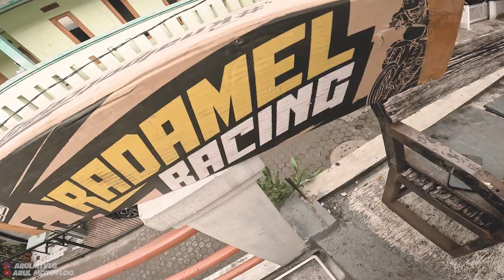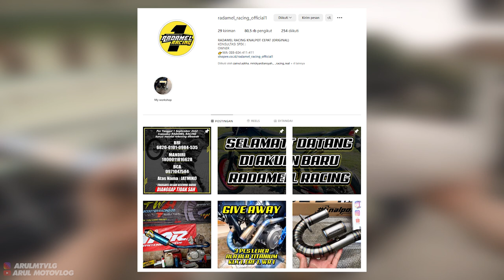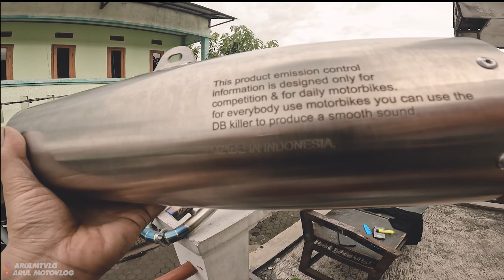KNALPOT DANA PELAJAR TAPI TAMPILAN SULTAN!! | RADAMEL F4 TITANIUM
Alat Recording :
1. Gopro Hero 10 Black
2. Media Mod Original Gopro Hero 10
3. Mic Eksternal dacosta
4. Helm RSV FF500